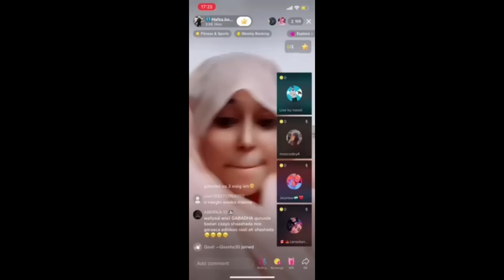DEG DEG NINKII HUDA AMUUN OO XAAS KALE GUURSADAY & DAD WEERAR KU QAADAY